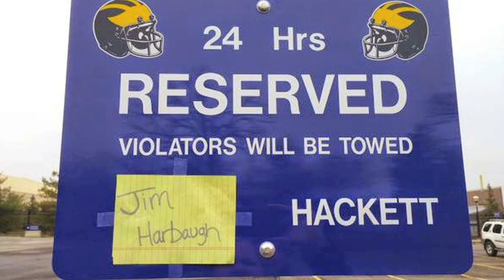Home Sweet Harbaugh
For the best U-M QB of the 80s, his return to A2 video could only be done with one song from that era.